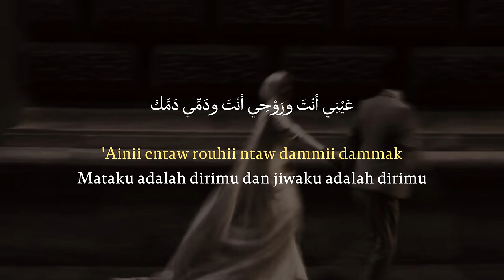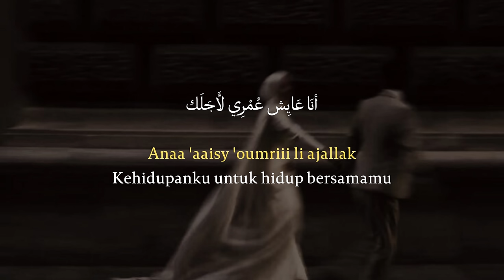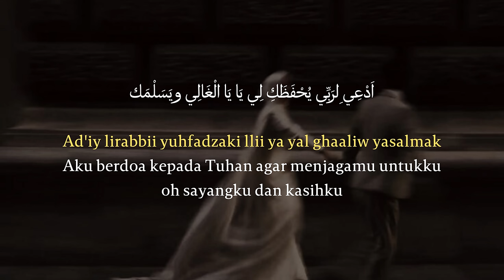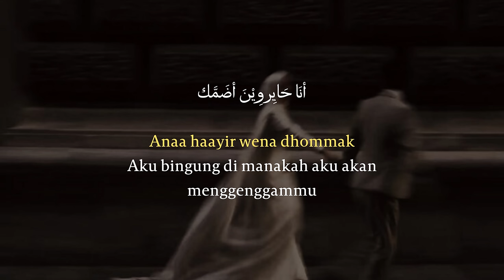ASJAL RUWHI (latin & terjemah) cover by Mohammed Abdul Jabbar | Terbaru viral tiktok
Open reques di kolom chat
Tonton sampai habis, terima kasih.

Song Title : Asjal Ruwhi
Penyanyi : Mohammed Abdul Jabbar